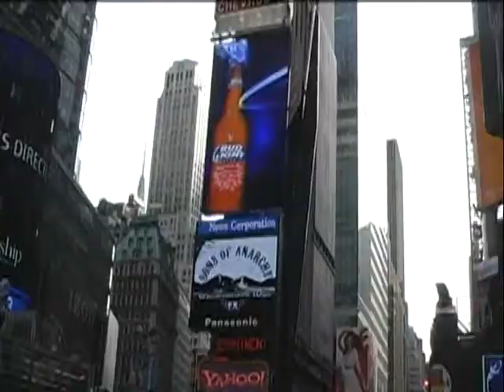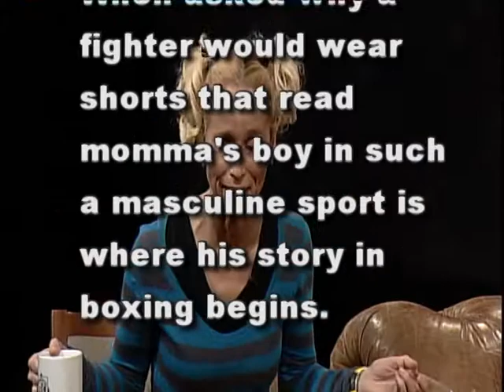The Sissy Gamache Show with guest Denis "Da Momma's Boy " Douglin Part 1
Part 1 of my interview with amateur boxing champ Denis "Da Momma's Boy" Douglin